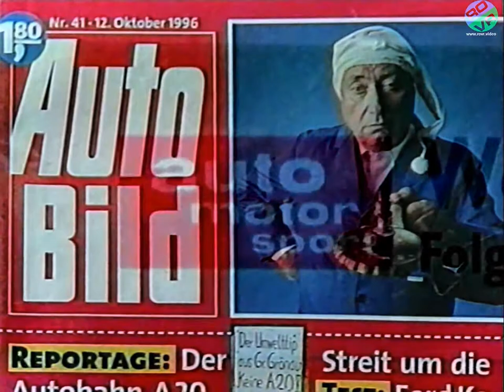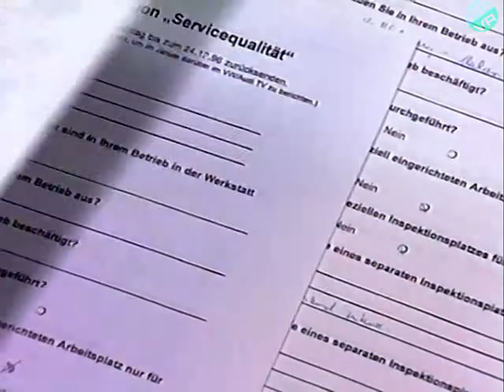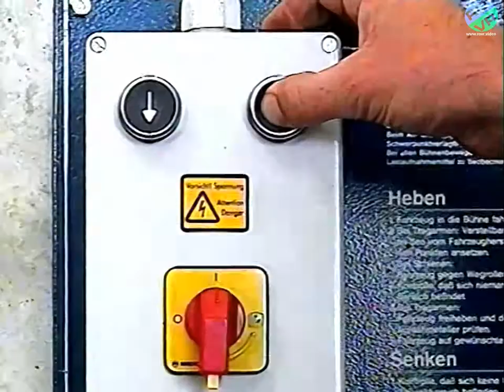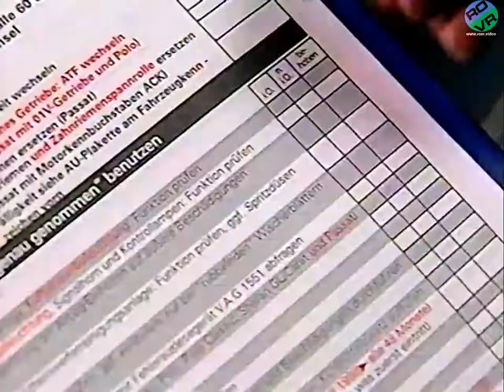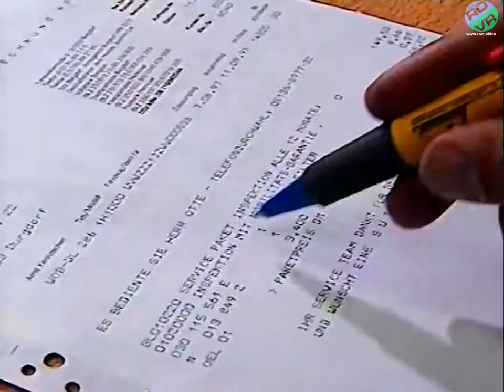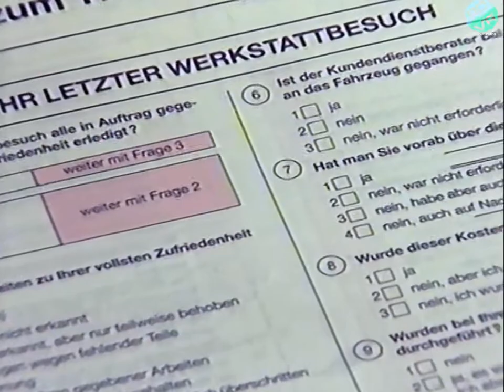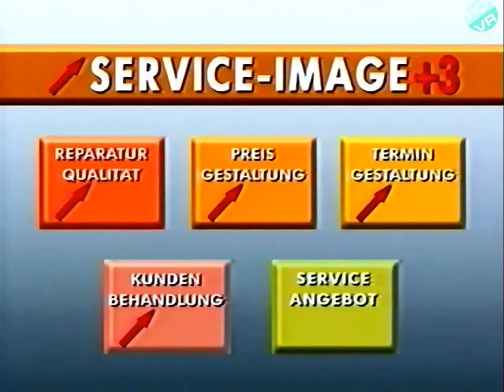VW AUDI TV - Spezial - Die Service Garantie zum Neuen Golf (mk3) - (DE) (1997)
Neues zum Golf Exclusiv Service
Die Service Garantie

Oktober 1997